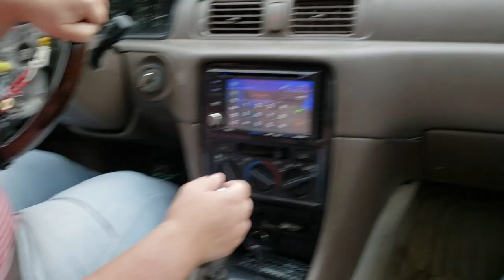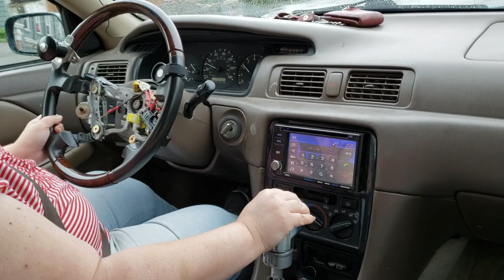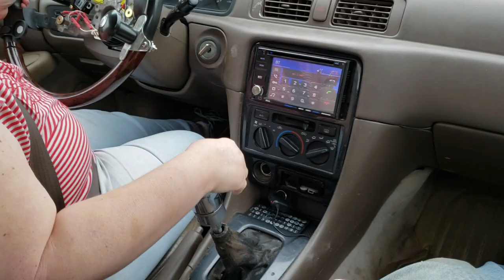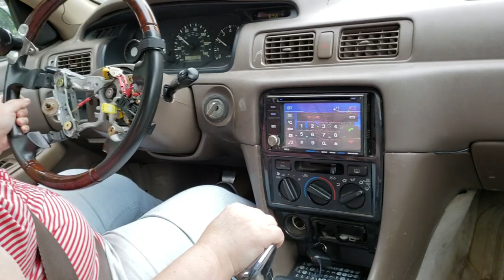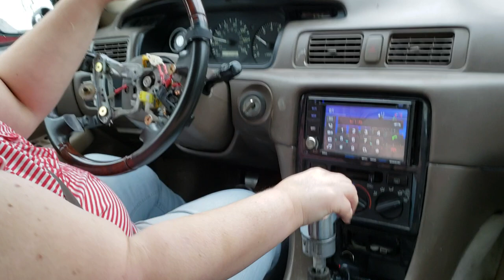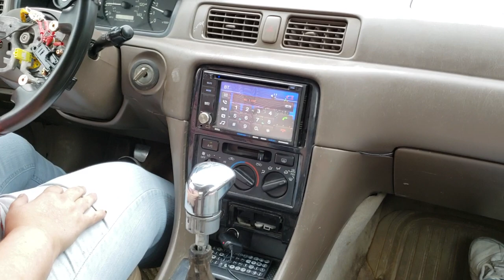Watching my ex-wife drive my V6 5 speed Camry